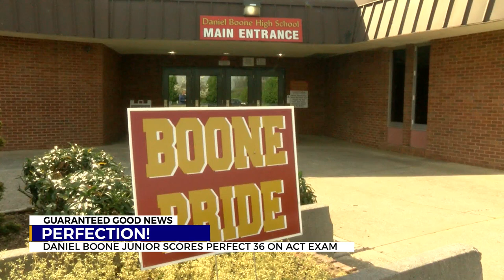Daniel Boone HS junior earns perfect ACT score